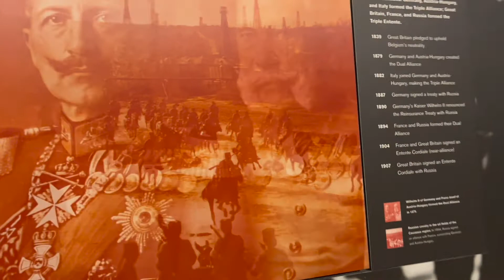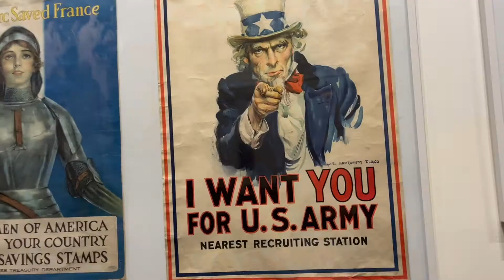МУЗЕЙ ПЕРВОЙ МИРОВОЙ ВОЙНЫ | ПУСТАЯ ТРАТА ДЕНЕГ? | КАНЗАС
Мы в самом большом городе Канзаса! Посмотрим на город с лучшей точки обзора и исследуем музей первой мировой войны. Поделитесь своим мнением о музее в комментариях

00:00 Интро
00:11 Приветствие
00:32 Обзор объектов музея снаружи
02:11 Вид на Канзас-Сити
03:41 Здание Австрии и России
04:36 В главном здании музея
07:31 Мое мнение о музее
08:16 Краткий обзор на магазин в музее
08:34 Завершение ролика